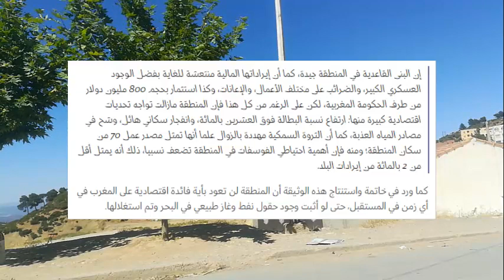الجدار العسكري المغربي : أطول حقل ألغام في العالم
قد تكون سمعت بالصحراء الغربية من قبل، كما قد تكون هذه أول مرة تقرأ عنها، وفي هذه الحالة بإمكانك استشارة خرائط غوغل لترى بأن المنطقة محددة بوضوح في الجنوب المغربي.
ليست الصحراء الغربية دولة مستقلة بحد ذاتها، وهو ما يشير إليه بوضوح انعدام الحدود السياسية بين منطقتها والمملكة المغربية، لكنها ليست كذلك تحت السيطرة المغربية الكاملة، فهي تعتبر منطقة متنازع عليها مع تاريخ من الحروب الطاحنة، وعلى غرار جميع المناطق المتنازع عليها بين الدول في العالم، فهي تحوز على منطقة ذات وجود عسكري ثقيل ومكثف، هذه المنطقة التي يتمتد خلالها جدار رملي يبلغ طوله 2700 كيلومتر يعرف باسم الجدار المغربي الصحراوي، أو الجدار المغربي باختصار.